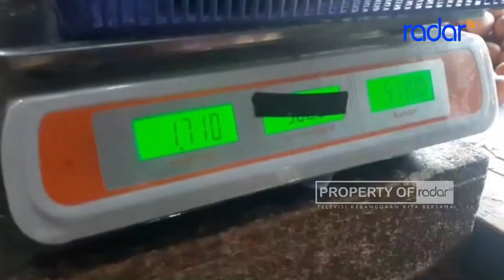HARGA MAHAL, PEDAGANG BANTING SETIR JUAL TELUR OLAHAN